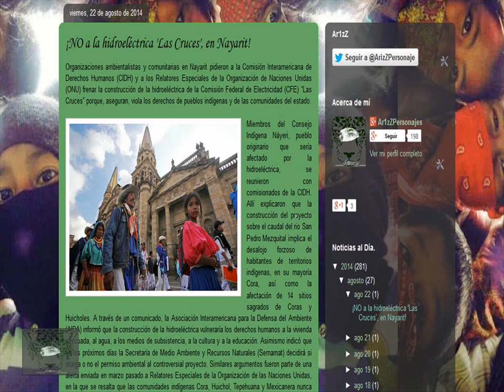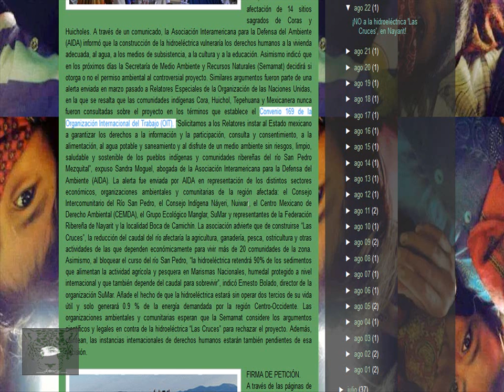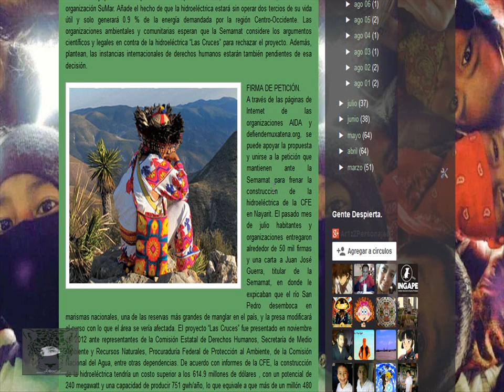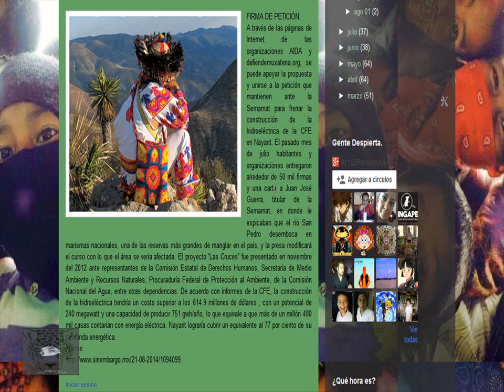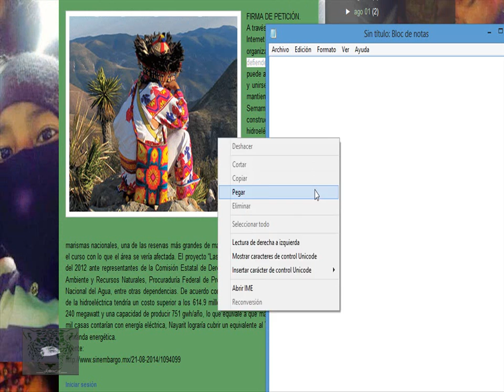¡No a la hidroeléctrica Las Cruces en Nayarit!